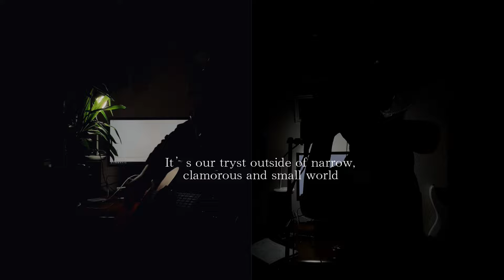ai/Kumicho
You can listen my every music on every music service such as spotify, itunes, apple music, youtube music, awa, etc...

Anda dapat mendengarkan setiap musik saya di setiap layanan musik seperti Spotify, itunes, apple music, youtube music, awa, dll...

Vous pouvez écouter chacune de mes musiques sur tous les services de musique tels que Spotify, iTunes, Apple Music, YouTube Music, awa, etc...